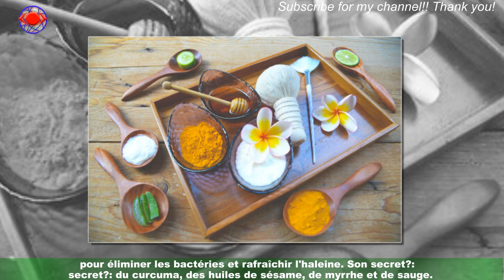Curcuma : cet ingrédient naturel illumine les peaux ternes donne un coup de boost aux cheveux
Très populaire dans la cuisine indienne, le curcuma est aussi une star des médecines asiatiques.Reconnue pour ses propriétés anti-inflammatoires, cette épice fait partie de nombre de concoctions et remèdes naturels.Que la cosmétique s'en empare n'était qu’une question de temps. Après tout, la curcumine,